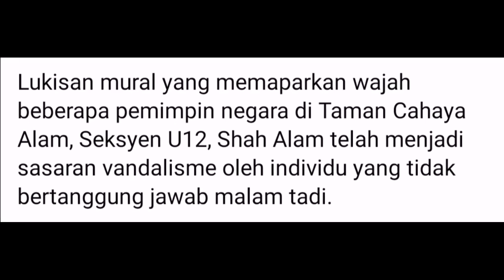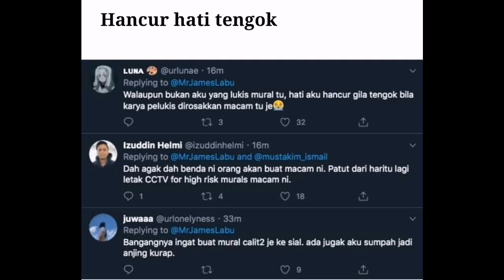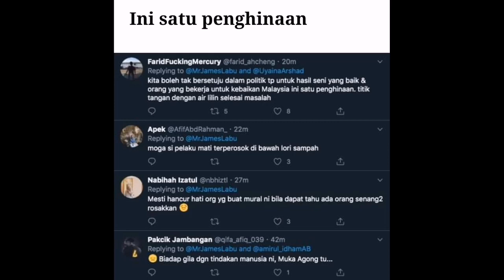Mural Wira Negara Diconteng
Lukisan mural wajah wira negara yang bekerja keras untuk mengendali krisis Covid-19 di negara kita, dilukis oleh anak Terengganu, Suhaimi Ali di Taman Cahaya Alam seksyen U12, Shah Alam, menjadi tular dan mendapat perhatian ramai rakyat Malaysia.

Malah, YDP Agong Al-Sultan Abdullah Ri’ayatuddin Al-Mustafa Billah Shah turut berkenan berangkat ke Taman Cahaya Alam, Seksyen U12 Shah Alam minggu lagi bagi menyaksikan lukisan mural gergasi potret pemimpin negara termasuk potret Baginda itu.

Namun malangnya, menerusi perkongsian terkini oleh seorang individu di Twitter, lukisan mural itu telah dirosakkan oleh segelintir manusia yang tidak bertanggungjawab.

Mereka bukan sahaja menconteng wajah semua wira negara tetapi turut menulis perkataan kesat termasuk di wajah YDPA yang secara jelas telah melanggar undang-undang negara.